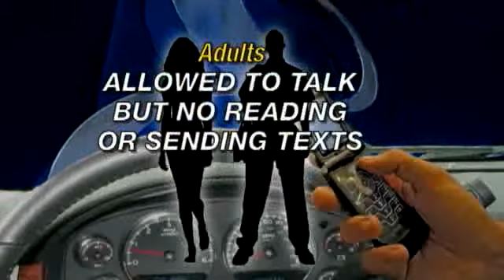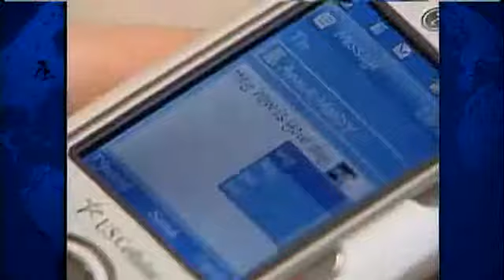Lawmakers Work On Texting While Driving Bill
KCCI-TV's Emily Price reports.